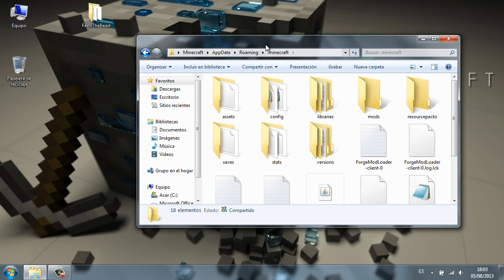Minecraft 1.6.2 - Growable Ores / Español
Soy DancingPeral. Si te gusta y quieres apoyarme, un comentario siempre es bienvenido. Al igual que un Like o suscripción.

DESCRIPCIÓN DEL MOD:
Growable Ores te permite cultivar ores como si fueran plantas. Tendrás que craftear un suelo especial donde plantarás la caña del ore que quieras. Así de sencillo, luego solo tocará esperar a que crezca y recoger los preciados ores.
Carbón, hierro, oro, diamante, redstone, esmeralda, glowstone, cuarzo del nether y más ores de otros mods como el Estaño, Cobre, Uranio, apatita, adamantio, aluminio y muchos más.

Un saludo